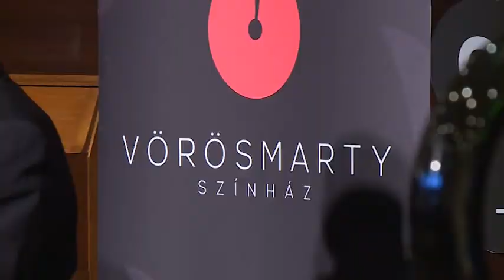2017.11.21. - Paletta magazin